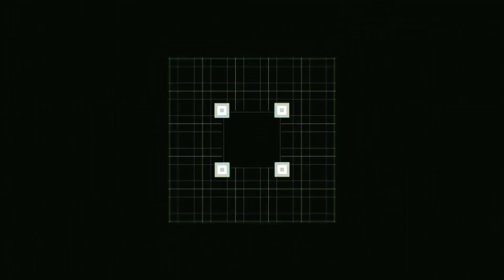Learn CALISTHENICS Skills as Fast as Possible!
In this video I'll tell you basic techniques to learn calisthenics as fast as possible. Master these fundamental exercises to boost up your confidence and start performing calisthenics.

Keep practicing all these exercises until you are able to hold these positions for at least 1.5 minutes while keeping yourselves still.

Please tell me in comments when you see results, this will motivate other fellow viewers and I'll reply to each of you. Also tell me if you want me to add a video on your topic.